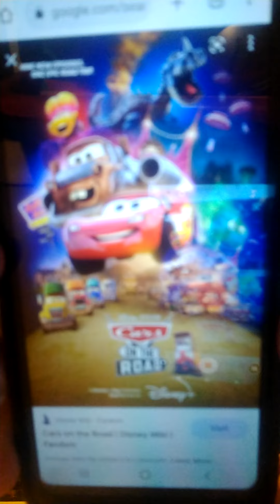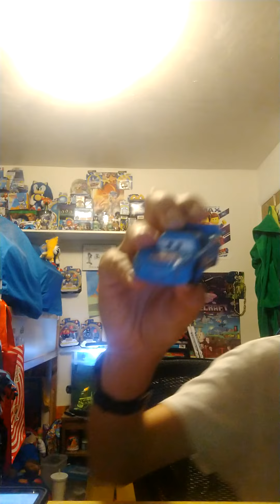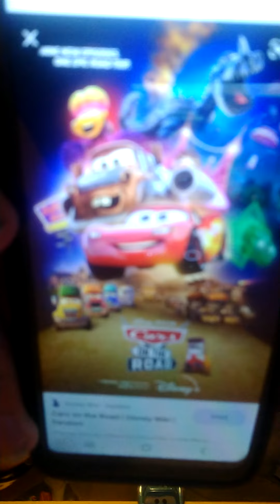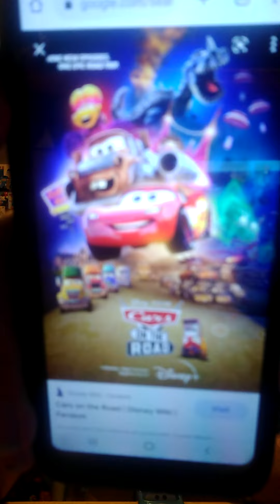I Just Got Done Watching Cars On The Road And It Was Beautiful